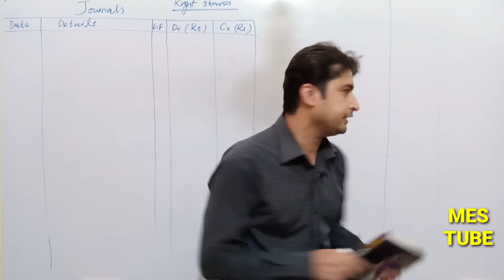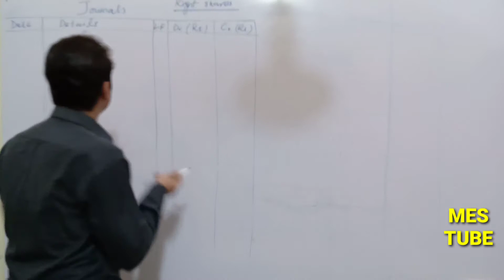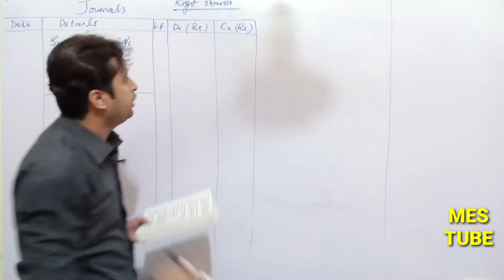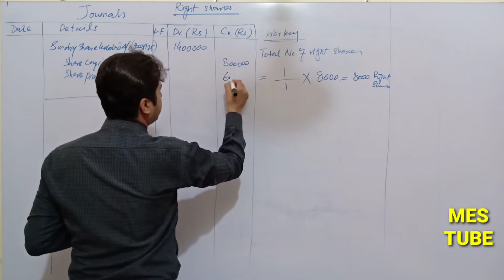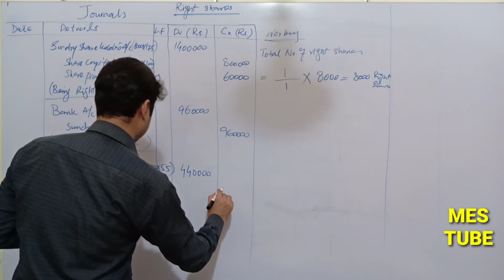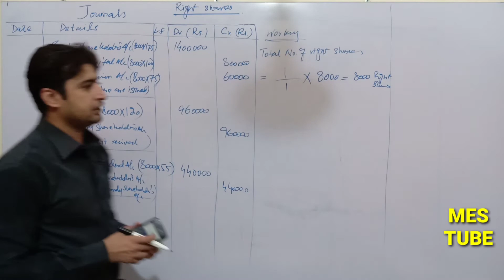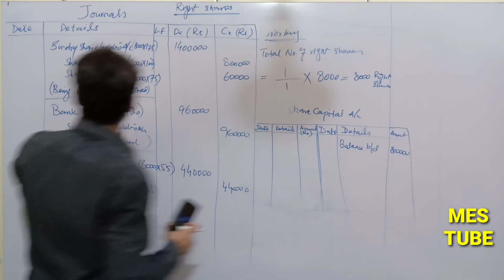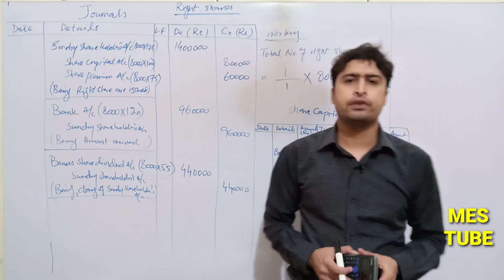Right Shares Qus. 12 Concept & solution | BCom part2 | Sohail Afzal | M. Arif | Advanced Accounting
In this video I solved the Qus. 12 or problem of the issuance of right shares, i tried to explain all the necessary details about passing the journal entries of issuance of right shares.
And also explained the requirement of preparing ledgers of these journal entries.
This lecture will help the students to understand the issuance of right and its treatment in advanced financial accounting. Qus. 12 of chapter 2 Bonus and Right shares is taken by the book advanced accounting written by Sohail Afzal.
Have u any query plz write in comment section.